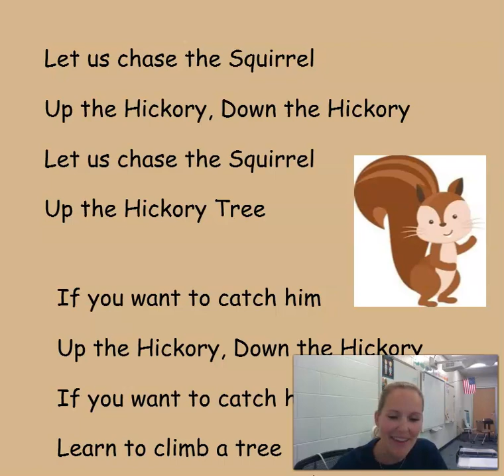Let Us Chase the Squirrel